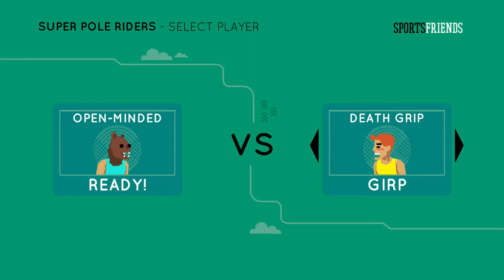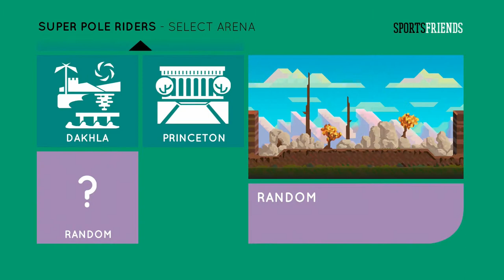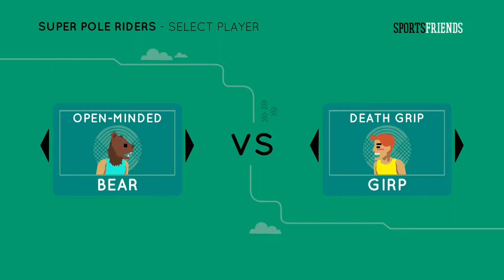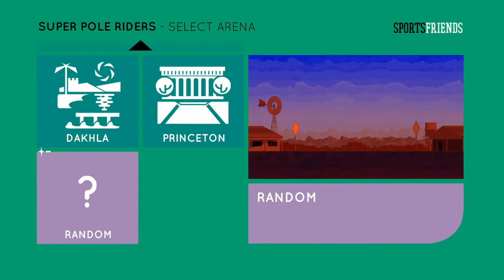Let's Play! Pole Riders (Sportsfriends)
The Fun Crew dives back into Sportsfriends to play one of its other odd, but fun, games.

Who will come out on top this time? Definitely not James.